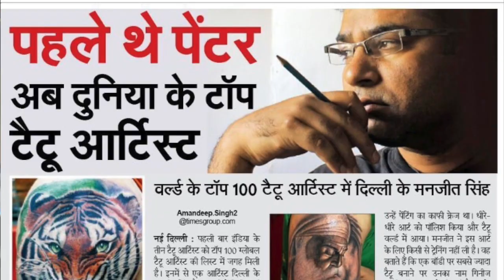Interview of one of the best tattoo artist in the world | Manjeet Singh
Manjeet Singh one of the top 100 global tattoo artists. He has won multiple awards for his art and has inked over 5000+ masterpieces.

He is an inspiration to many budding artist & tattoo artist around the world.